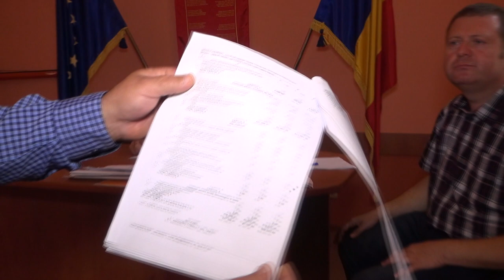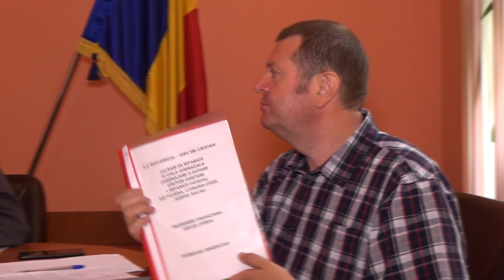LA LIVEZI Sedinta Consiliului Local din 22 iul FILMARE EXCLUSIV TV UHD 4K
LA LIVEZI, județul Bacău, Ședința Consiliului Local din 22 iulie 2019 FILMARE EXCLUSIV TV UHD 4K

Cu stimă,
echipa Exclusiv

Vizionare plăcută !